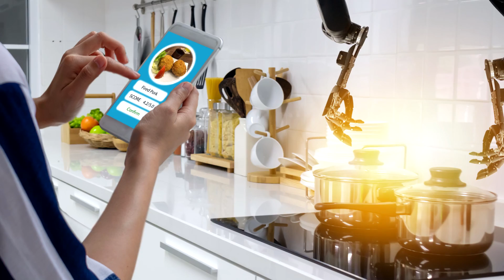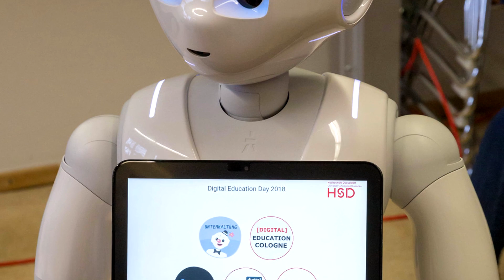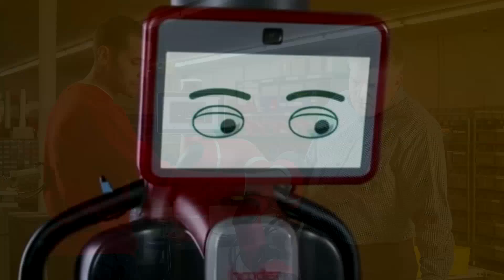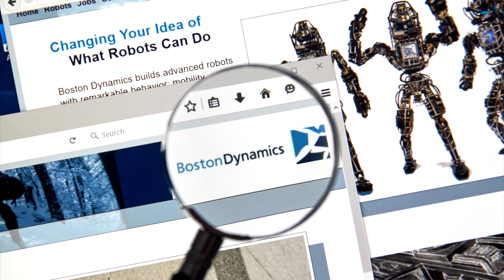Artificial Intelligence Robots That Actually Exist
Artificial Intelligence Robots You Have to See to Believe
We’ve been dreaming of artificial intelligence since the inception of robots, but it turns out it’s not such a fantasy anymore.
10 - ASIMO
Named after Isaac Asimov, sci-fi writer and creator of the Three Laws of Robotics, Honda’s ASIMO was first created in 2000 to show the incredible ability of a real, walking robot. At the time, ASIMO was revolutionary for its AI recognizing obstacles in its way and navigating around them as it put one foot in front of the other. The humanoid bot could run, hop on one foot, climb stairs (with varying levels of success), and interact with people around it, though its communication abilities were somewhat limited. It also made for a pretty cool companion for hangouts with friends as it could open flasks and pour drinks, a level of dexterity and finesse unseen from most robots.
ASIMO was even part of a 10-robot dance group, though that’s more an impressive display of programming and engineering than artificial intelligence. AI isn’t far enough that robots can create their own routines yet, unfortunately. We still have quite a few more years before we see Robotics Best Dance Crew on the air.

9 - Flippy
MISO Robotics’ mechanical AI arm Flippy is a helping hand around the kitchen. As its name suggests, the robot’s greatest talent is that it can flip a burger to absolute perfection. While there are other cooking robots out serving hungry customers right now, they’re not AI and can’t adapt to the needs of individual kitchens.
Flippy’s learning AI, however, has allowed it to move beyond just the grill to the fryers, and the future holds new recipes in store for the robo chef. Through thermal sensors and cameras, it can tell when a patty needs flipping and can fry french fries and chicken strips, all without missing a detail or with its spatula. It also regulates its stations, cleaning up after itself and maintaining a safe working environment that won’t have OSHA knocking on the kitchen door. Flippy may not be able to eat its creations -- it doesn’t have a mouth, after all -- but it can still make a mean burger.

8 - Pepper
Back in 2014, SoftBank Robotics unveiled Pepper, the adorable semi-humanoid robot that was the first AI to recognize facial expressions and respond to social cues. As a receptionist, retail worker, and teaching assistant, knowing whether someone is irate, confused, or curious while keeping up a helpful, personable disposition is key, especially if you’re not a person at all. Pepper can hold cheery conversations, give directions, hug you, shake your hand, and dance its artificial butt off all in the workplace.
However, Pepper still has so much farther to go in its learning and adaptation process. This is why the bot comes with a tablet attached to its chest. Those with language barriers or who just don’t want to talk to the cute robot can still get the help they need.

7 - Roomba
We all probably think of the Roomba as just the cool electronic maid that can clean our floors when we want to go out on the town or just can’t be bothered to ourselves. The Roomba’s creator iRobot is another clear Asimov fan, so it should come as no surprise that the smart vacuum is also an AI.
The first model, which went on the market in 2002, was fairly limited and not much of an AI at all as it bumbled around living room floors looking for dirt to suck up. The Roomba has gotten remarkably more advanced in the 18 years since then. The newest models can scan the rooms they’re in with built-in cameras, identifying obstacles long before they can ram into them.
They’re also no longer bound to just one room, but can explore an entire floor before returning home to their charging stations. These little guys probably need a new name now -- for accuracy’s sake. iRobot should probably stay away from Floorba or Houseba, though.

6 - Sawyer
Not everything can be automated when it comes to the assembly line, at least not without breaking the merchandise like robots are bulls in a china shop. That’s possibly the only reason Jeff Bezos hasn’t replaced all his employees with bots yet. However, when it comes to AI, the line between human and robot capabilities is getting smaller every day. Sawyer is another mechanical AI arm, but instead of flipping burgers it creates circuit boards and other tech, jobs that used to be left solely to humans. Sawyer’s intelligence systems and camera sensors allow it to put together and mend tech that need a delicate, precise touch.
What truly makes Sawyer unique from other AI arms is its tablet display, which tops the bot off with a pair of eyes that let its human companions know just what’s going on in that electronic brain. With 7 different emotions, Sawyer can express whether it’s confused, on standby, or has noticed someone approach. Sawyer is first and foremost a “cobot,” designed to work collaboratively with its human coworkers.